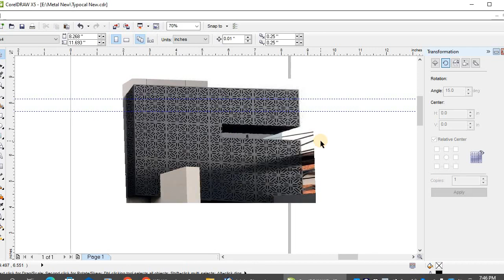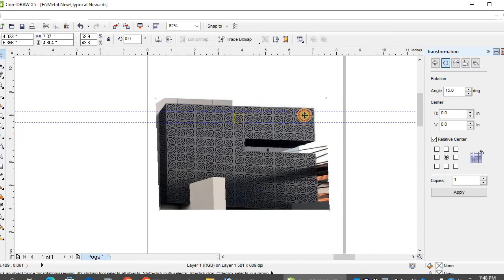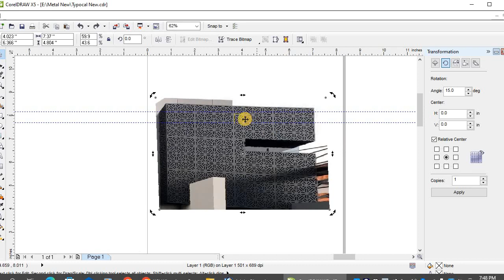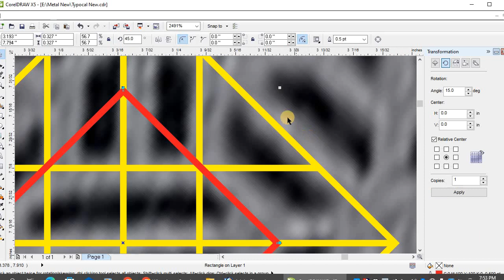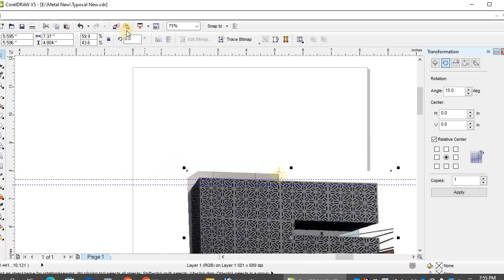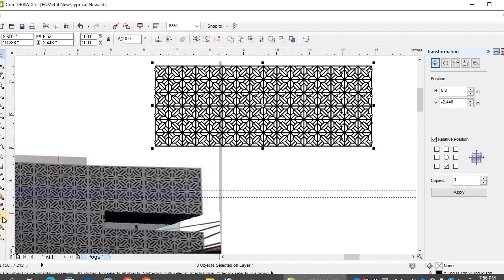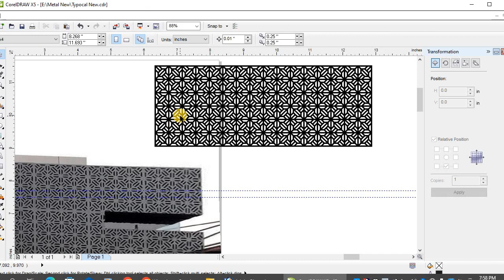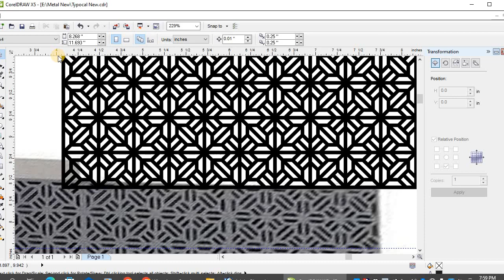Interior Design Jali Making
How to make Interior Design Jali